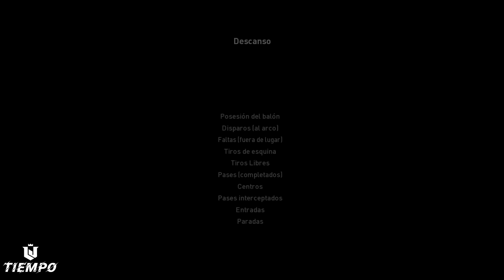Atletico Palmaflor vs Wilstermann | Conmebol Sudamericana | Pes 2021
*Parche AirPatch
*Mod Copa Sudamericana by Don Pombero